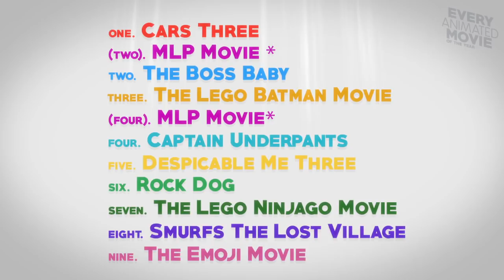My Little Pony The Movie - REVIEW (Spoiler Free!)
BACK TO EQUESTRIA GANG! how does the film pony up?